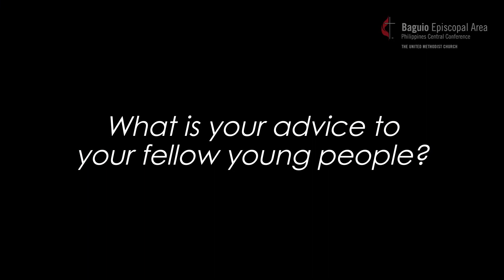BEA Inspires | Dss. Mariah Jane A. Bacungan, NCPAC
""...seeing the people with smiles
on their faces brings me joy
because through Ilagan UMC
they saw and felt the hope of God."

Episode 9 of BEA Inspires will feature the mini-story of Dss. Mariah Jane A. Bacungan. Catch it on August 21, 7pm.

To our Lord Jesus be all the glory!